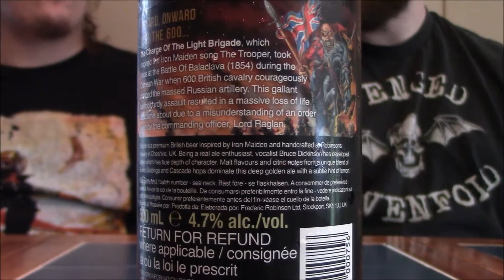Bottoms UP ep 74: Iron Maiden Trooper beer by Robinsons Brewery (with Carswell)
it's Friday! time for another Bottoms Up video
today FAT Mike an his buddy Carswell are running to the hills with Iron Maiden Trooper beer by Robinsons Brewery